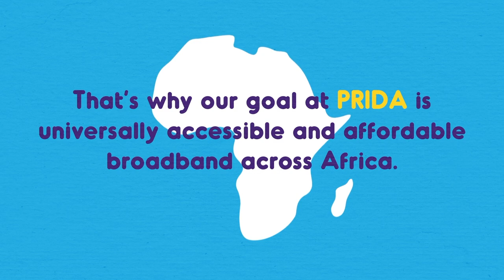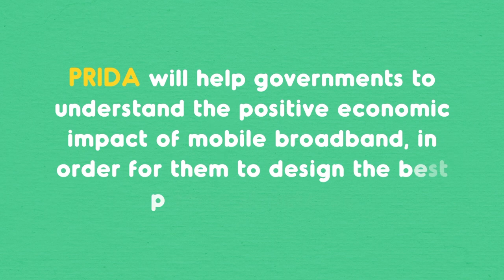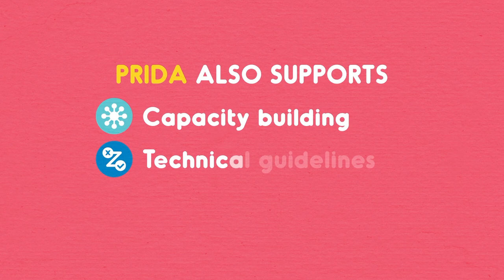ITU animated video on PRIDA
This video presents in a very simple and clear way what the ITU part of PRIDA is about. It is addressed to citizens, policy makers, and other non-technical people.